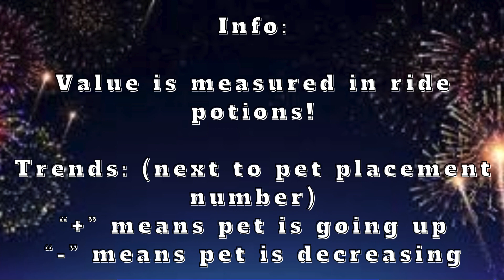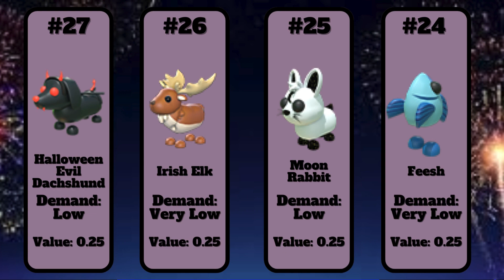Adopt Me! RARE Tier Pets Value List! (2024)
Ultra-rare list -- 1/6/2024 (link will be posted when out)
Legendary list -- 1/7/2024 (link will be posted when out)
NEON Legendary list! -- 1/11/2024 (link will be posted when out)
MEGA legendary list! -- 1/14/2024 (link will be posted when out)